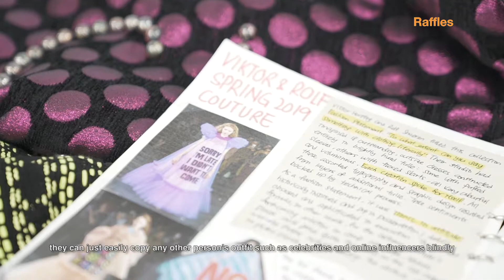Raffles Singapore presents TAN Li Wen's - Slapdash